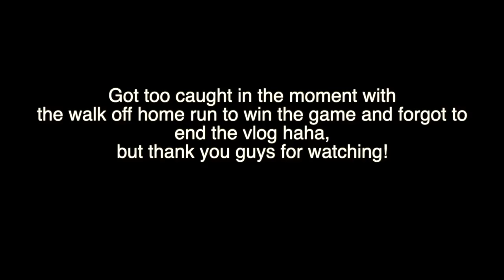Jenna Raine & I Get Sun Burned at Dodger Stadium | Connor Finnerty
Instagram, twitter, and musical.ly - @connorfinnerty_